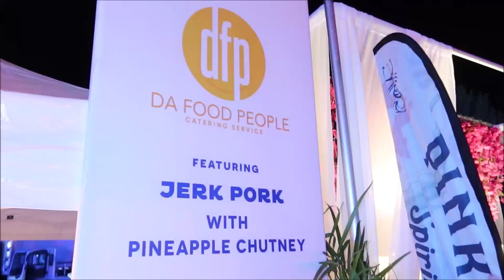"JERK JAM" Was An Absolute Vibe!! | 2024 Nassau Paradise Island Wine & Food Festival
In today's video we attend the final night party of the 2024 Nassau Paradise Island Wine & Food Festival "Jerk Jam"!!